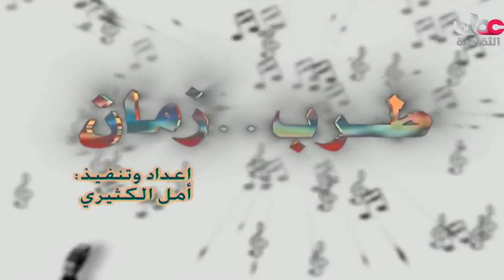أغنية متى يا كرام الحي للفنان حافظ_عمران عُمان